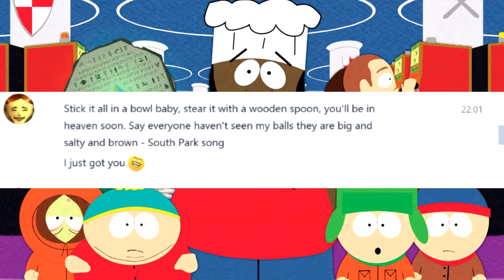South Park Chocolate Salty Balls Song Lyric Prank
This video is from: 2017. Bri Bri got me back with song lyric prank. I was acting weird in this video as I was probably upset or something at the time, that's why. xD
1. Chocolate Salty Balls - South Park.
Techy Info:
©Cazzy'sOldVideos💜